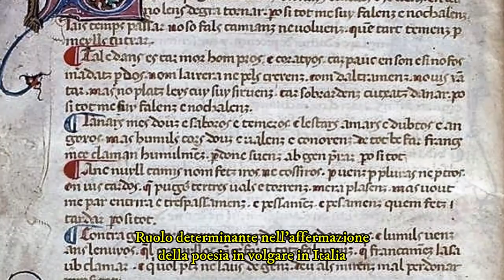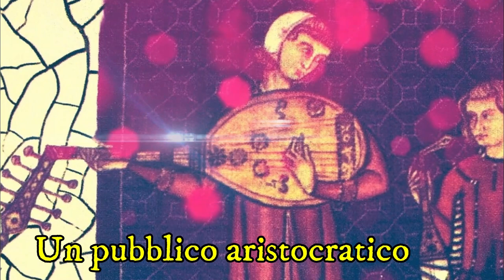La lirica provenzale (prima parte)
Una parte del video è tratta dalla videolezione di repetita.org sull'argomento.